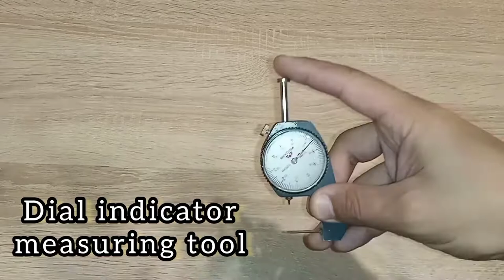How to make Bassoon Reeds in 10 minutes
In this video I will show you How to make Bassoon reeds without Gouge machines and Profiling machines. Handmade Every process. You Can learn in 10 minutes How to make Bassoon Reeds

00:00 Introduction
00:44 Instruments
02:05 About The Cane
02:46 Splitting Process
03:27 Gouging Process
04:04 Shaping Process
04:54 Profiling Process
07:52  Winding Process
09:12  Cutting Process
09:46  Finish

Нажми пожалуйста 👍
Поделитесь друзьями